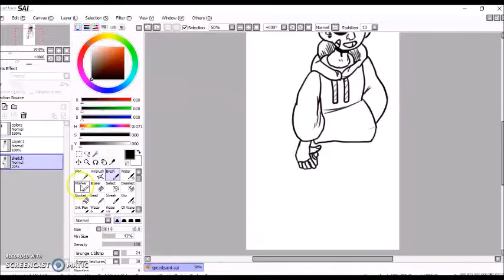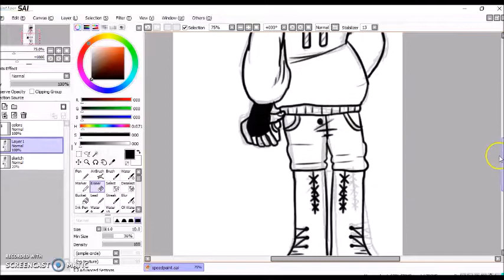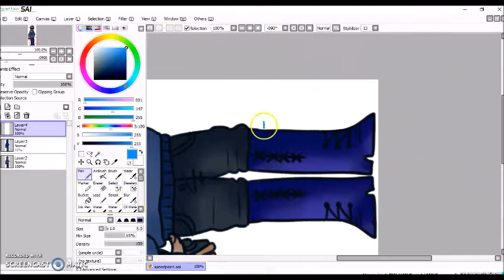Happy boy | Tom Eddsworld speedpaint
Tom doesn't belong to me ! He belongs to Eddsworld!

Sorry for not uploading a lot!! I haven't had the motivation to make more speedpaints n' yeah... I hope you enjoy this!